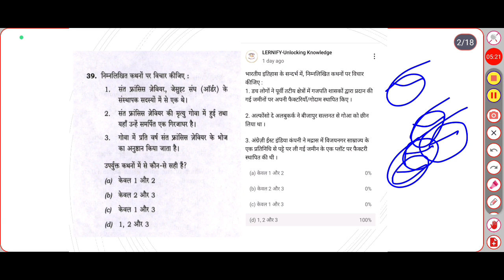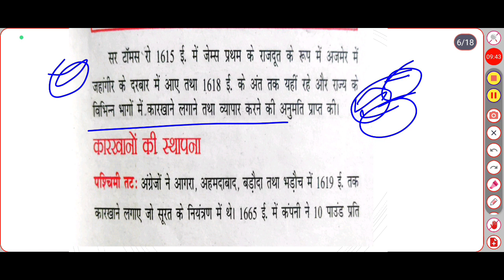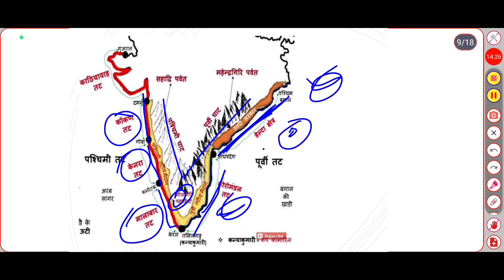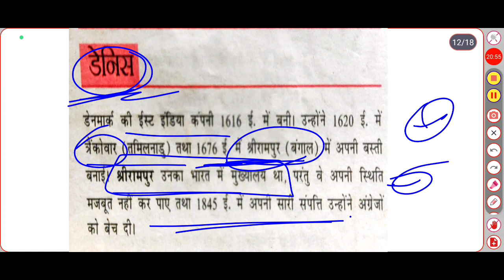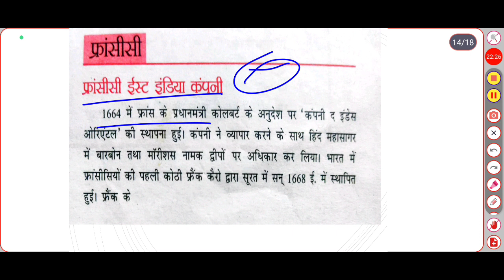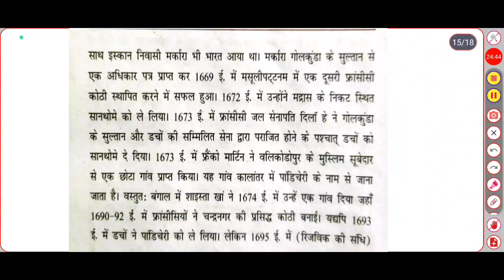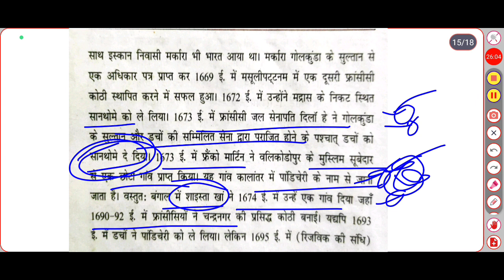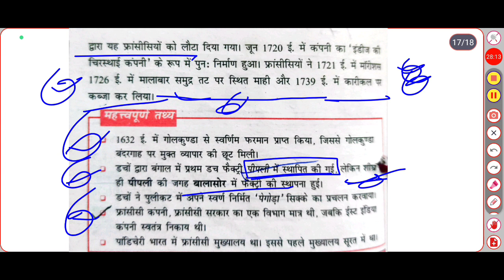यूरोपीयों का भारत आगमन(ब्रिटिश /डेनिश /फ्रांसीसी )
upsc
general studies for upsc
upsc cse
upsc 2024
ias pcs pathshala upsc
upsc 2024
indian polity for upsc
upsc preparation
geography for upsc prelims
upsc motivation
gk for uppcs
gs mcqs for upsc
general studies for nda exam
general studies for ssc chsl
general studies for capf ac exam
economy for upsc
complete economics for upsc
upsc mains
indian history
modern indian history
history
ancient history
indian history for upsc
medieval history
medieval history of india
gs pointer history 2024
ghatna chakra gs pointer history
indian history facts